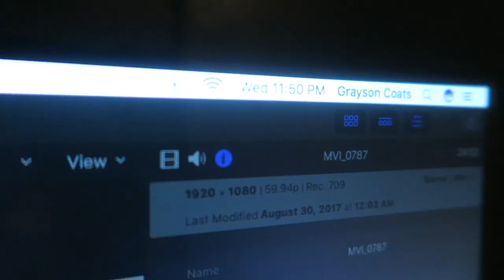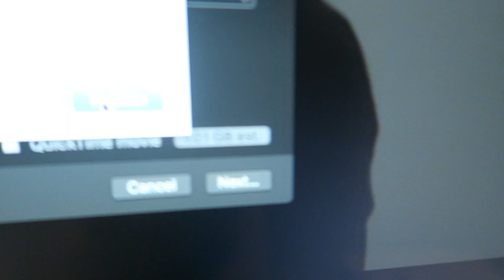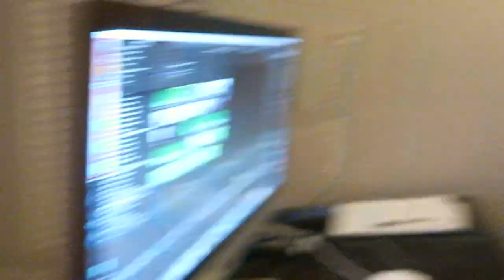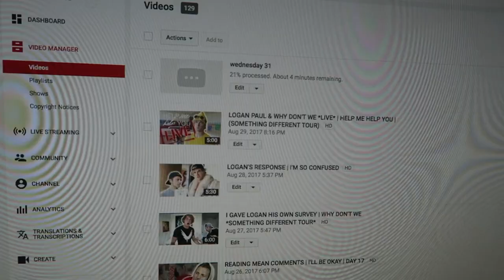THIS WAS ENOUGH FOR ME | PROOF!!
26 DAYS STRAIGHT!

I TOLD YOU I HAD PROOF!!

SHE DOESN'T APPROVE OF MY NEW RELATIONSHIP..

IF YOU WANT TO KNOW WHAT WE WERE LAUGHING AT, THOSE DANCE MOVES IN THE VIDEO "SHE'S TAKING MY FAN MAIL"
--EDITING THAT VIDEO IN THIS VIDEO--- :P

I'VE LOST A LOT OF SUBSCRIBERS SINCE THE DAILY POSTING BEGAN, BUT I DON'T CARE ABOUT THE PEOPLE THAT DON'T CARE ABOUT ME, CYA IF YOU DON'T ENJOY MY VIDEOS, I'M NOT GOING ANYWHERE!

DON'T HATE ON A LITTLE CLICKBAIT :P

hi, I'm Grayson, I love what I do and do what I love, if you could, please share my channel and videos with your friends. I would love to continue making videos to entertain people. Thanks!

ARE YOU GUYS ENJOYING THE VLOGS?

FOLLOW THE INFECTED CAST & CREW! WE SOMEHOW FILMED 2 EPISODES IN ONE DAY!

ALSO, CONGRATS TO OUR MAKE UP ARTIST, HALEY BEAVEN, WHO RECENTLY DID MAKE UP ON THE AWARD WINNING FILM THE BEATLES: EIGHT DAYS A WEEK; THE TOURING YEARS

Also, follow me on Musically, Snapchat & Flurry!

If you made it this far, tag your best friend in my recent Instagram/Musical.ly post and tell them they still owe you that $5